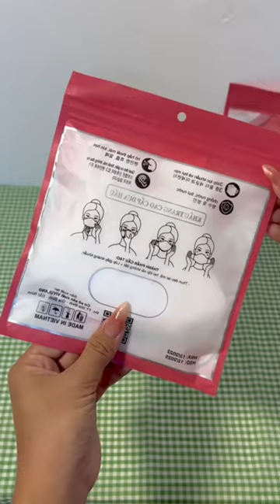Khẩu trang 5D 🍉 cũng tương tự seiko í mn bạn nào mặt nhỏ dùng loại này ok nè